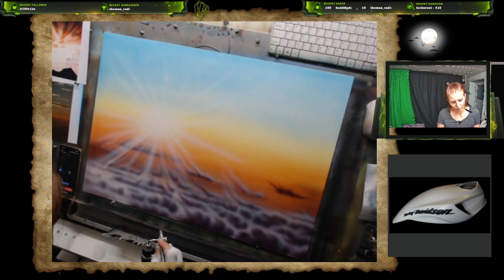Live#2 | Der Sonne entgegen Teil 2 | Airbrush auf Karton | Sonnenstrahlen und Wolken verstärken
Der zweite Live Stream fand über Twitch statt. (Link unten)

In diesem Teil kümmern wir uns um die erste Licht-Schicht. Der helle Teil der Wolken ⛅wird mit Weiß verstärkt und die ersten Sonnenstrahlen 🌞 scheinen über das Bild.

Wir unterhalten uns über den Hintergrund der Sonnenbilder, alltägliches, den geheimen Teil hinter dem Vorhang 😅und welche Änderungen am Set ich noch vornehmen möchte 🚀.

Zum Beispiel ist das Overlay komplett veraltet und fliegt raus :)

00:00 - Start & WarmUp
04:17 - Panne#1
06:56 - Start mit Weiss
16:14 - Infos zu den Bedeutungen der Sonnenbilder
24:11 - Sonne vorlegen
31:12 - Was befindet sich hinter dem Vorhang?
58:00 - Ausklang

Gibt es Anregungen oder Themen, die dich interessieren?
➡ Schreibe deine Fragen gerne in die Kommentare